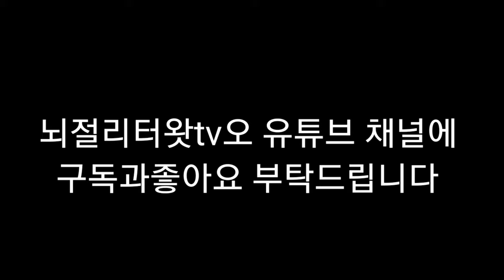뇌병변유튜버가 심심해서 구슬을 애니 그림 도전